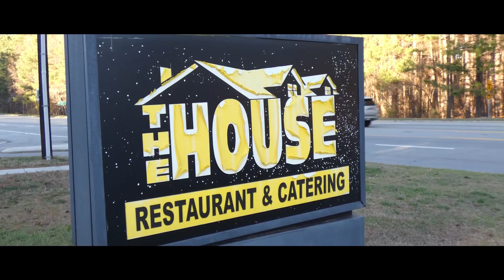Hot Pot of Chilly - Nealy (Official Video)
Artist: Nealy
Edited by: Matthew Plazas

On All Music Streaming Platforms